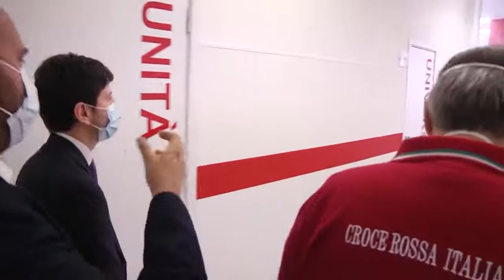Indagine Sierologica Nuovo Coronavirus, visita del ministro Speranza alla Croce Rossa Italiana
La Croce Rossa Italiana ha iniziato a contattare le 150mila persone del campione selezionato da Istat per l'Indagine sierologica sul nuovo Coronavirus. Un'analisi importante per conoscere con più precisione la diffusione dell'epidemia in Italia.